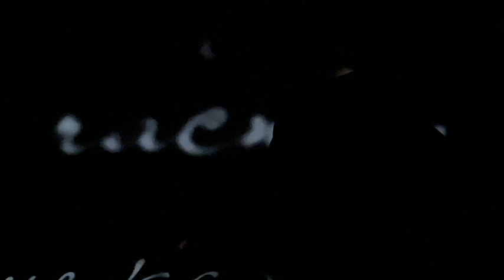Рекламный проект "На Выставке Ван Гога" г. Уфа